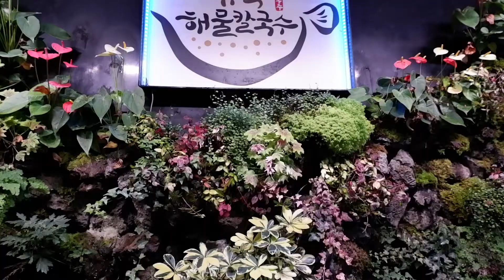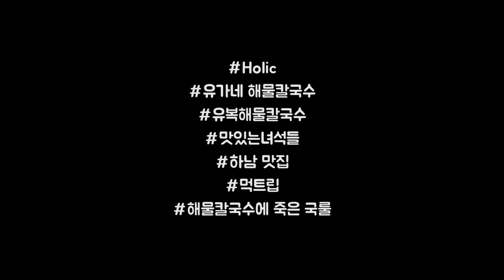밀복과 가당랑어로 육수를! 유복해물칼국수 먹방(먹트립/맛집/eat trip/mukbang)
**잠깐**

좋아요! like!